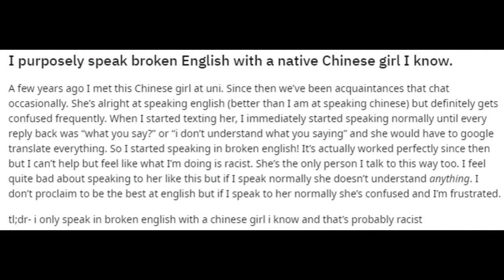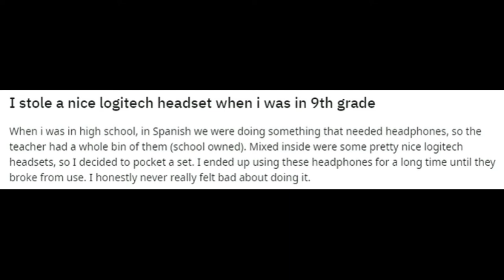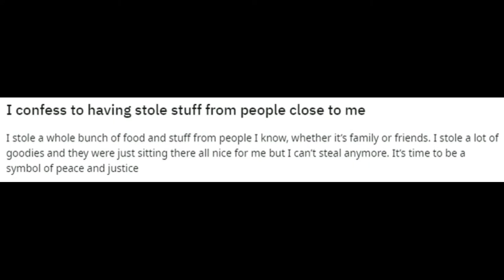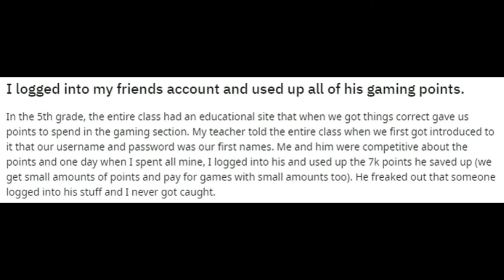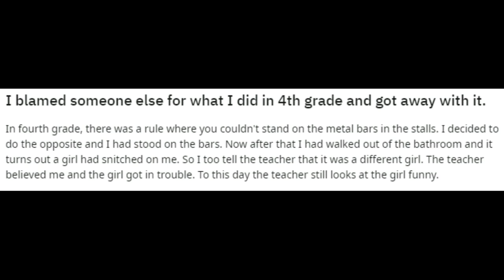CONFESSIONS | RANDOM CONFESSIONS | FUNNY... \/\/6_6\/\/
Its my new channel with EVERYTHING COMONLY IN GLOBAL... \/\/^_^\/\/